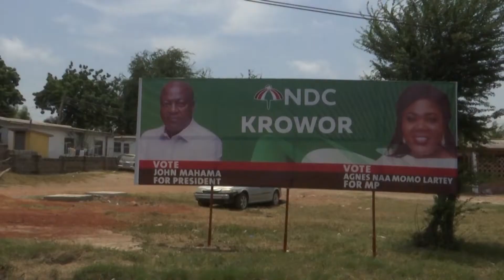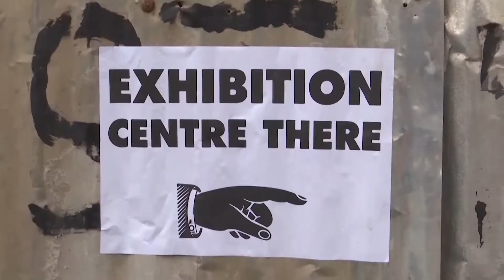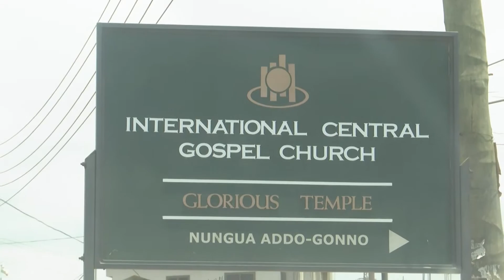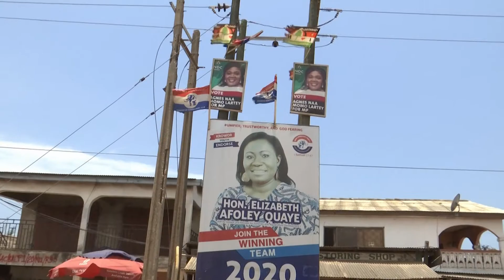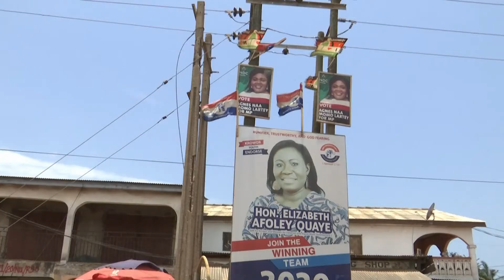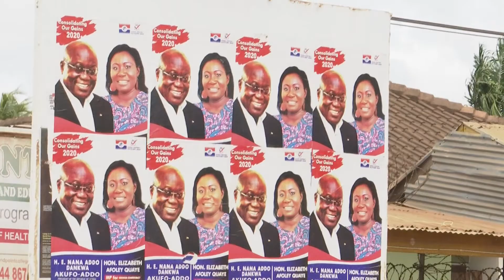KROWOR CONSTITUENCY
Some residents within the Krowor constituency of the Greater Accra region say they are not going to vote this election year.
According to them, they have been deceived by the various political parties especially the members of parliament as they make vague promises to garner for their votes.
The residents contend the politicians always abandon them after elections.

A report by Evelyn Araba Aidoo